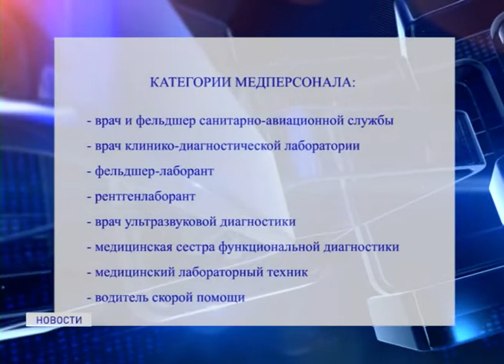ФИНАНСОВАЯ ПОДДЕРЖКА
Власти Ненецкого округа выделят 20 миллионов рублей из регионального бюджета на реализацию мер по предотвращению распространения новой коронавирусной инфекции. Эти средства направят на стимулирующие выплаты медикам, оказывающим помощь пациентам с диагнозом COVID-19, приобретение лекарств, медицинского оборудования, средств индивидуальной защиты, обеспечение питанием медиков в стационаре. Даное решение было принято в ходе заседания Администрации Ненецкого округа.